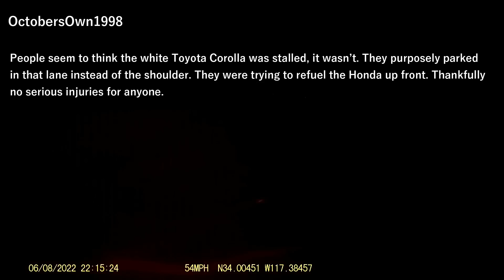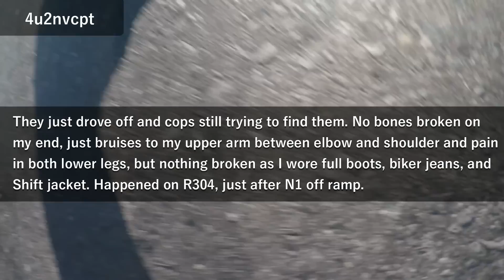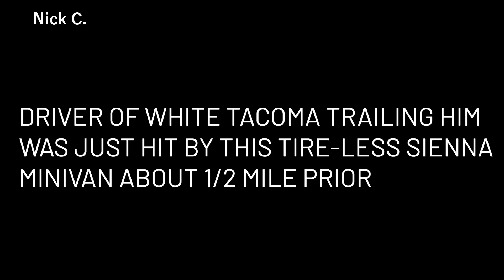Bad drivers & Driving fails -learn how to drive #508